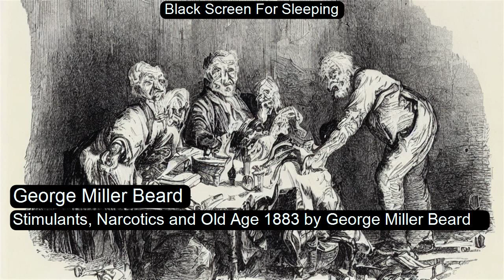Stimulants, Narcotics and Old Age 1883 by George Miller Beard Black Screen For Sleeping